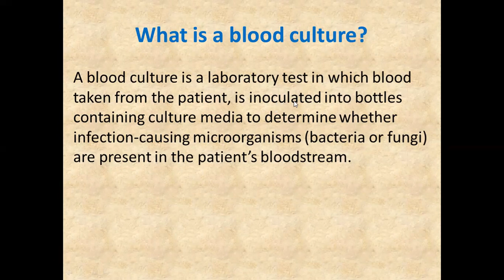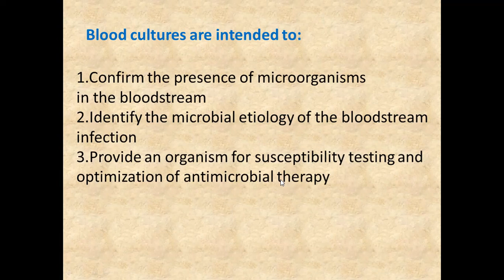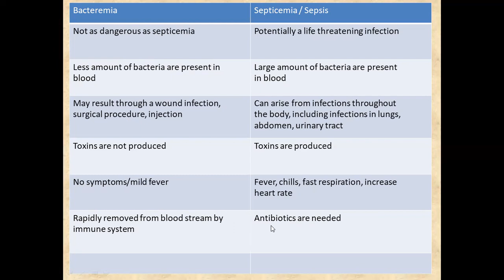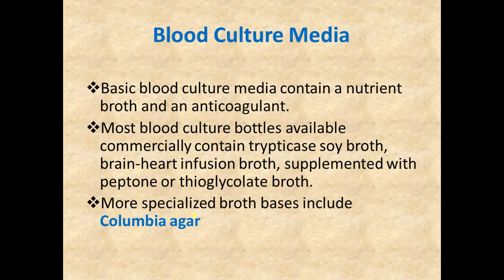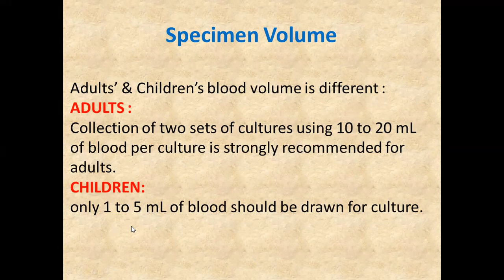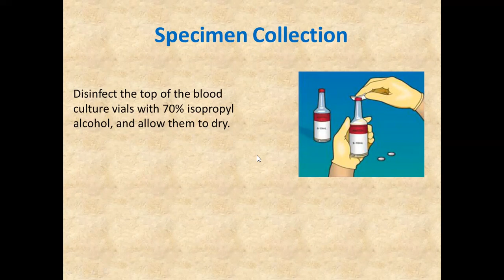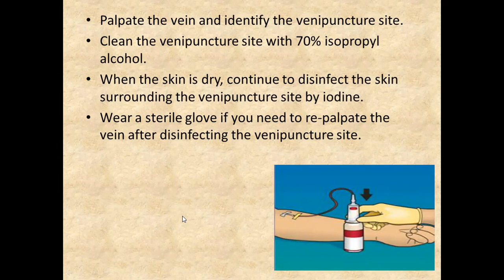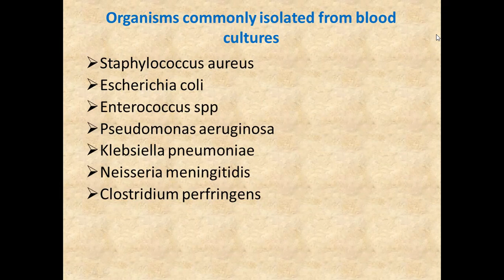Blood Culture - تحليل مزرعة الدم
شرح كيفية اخذ عينة الدم لعمل مزرعة